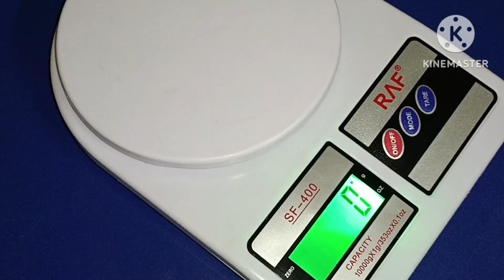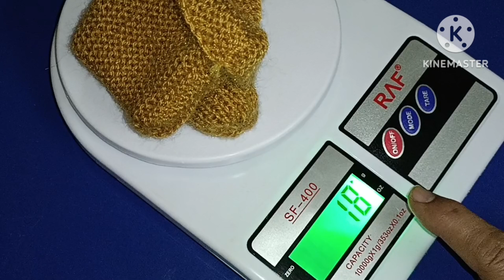18 gm ऊन से और आधे घंटे में बनाये बहुत ही आसान डिजाइन में जुराब मोज़ा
jurab# # moja#